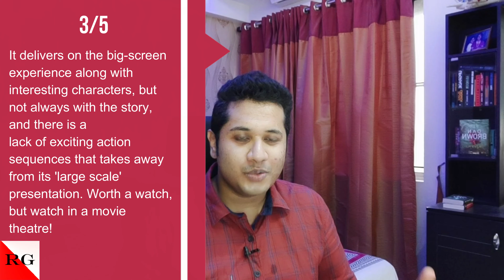Ponniyin Selvan 1 Review | Mani Ratnam | Vikram | Aishwarya Rai Bachchan | Karthi|Trisha|Jayam Ravi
Watched the FirstDayFirstShow of Director ManiRatnam's Tamil period drama PonniyinSelvan or PS1, Starring Vikram, Aishwarya Rai Bachchan, Karthi, Trisha, Jayam Ravi and a whole list of amazing actors.

This is my non-spoiler review of the movie.